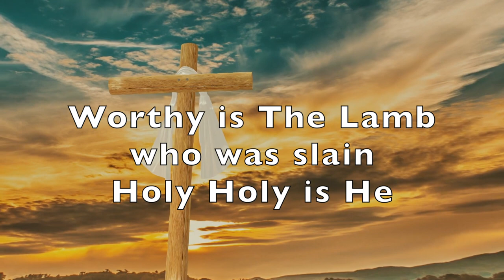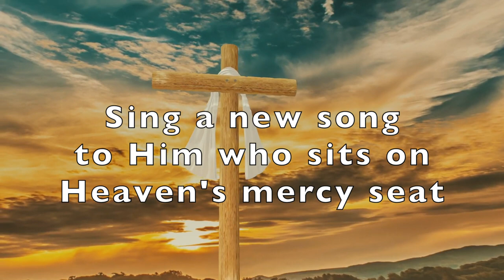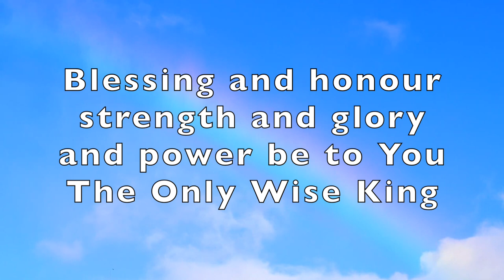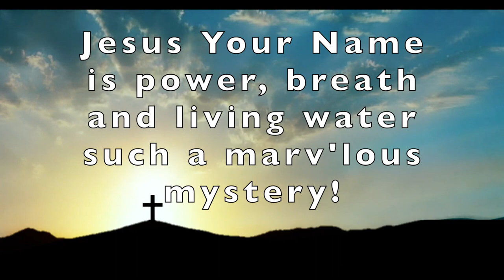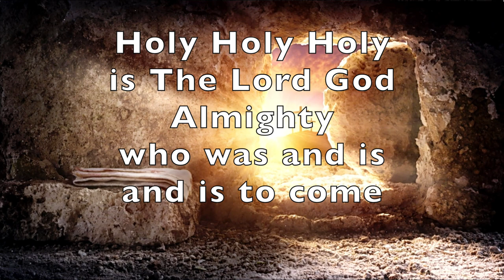REVELATION SONG | Instrumental Worship 🎹 | Lyric Video | PIANO Cover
"Rvelation Song" by Jenny Lee Riddle is one of those songs you can imagine being sung unendlessly around The Throne of Heaven. Worthy is The Lamb Who was slain, Holy, Holy, Holy is He.

I hope you'll enjoy this arrangement I put together.